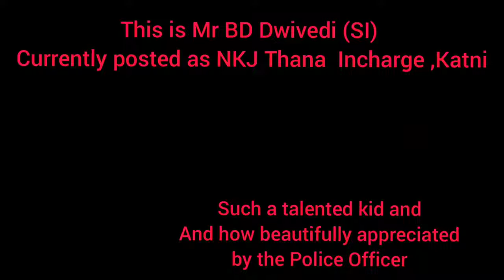छोटे लालु प्रसाद का वीडियो हुआ वॉरल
प्रदीप रॉय